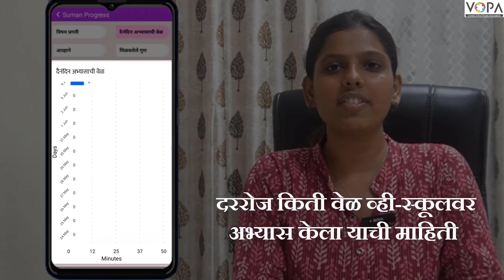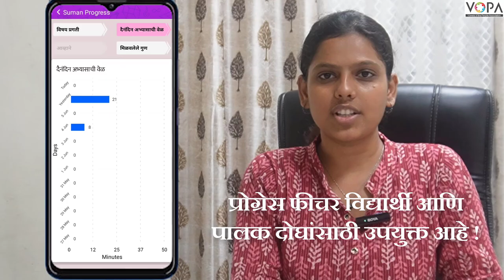How to track student's progress? Marathi | V-School 2.0